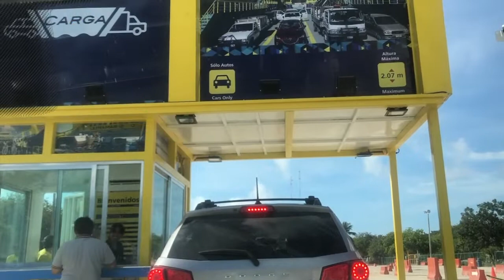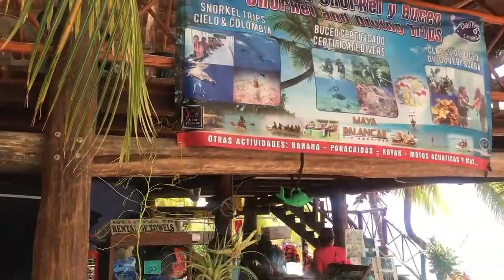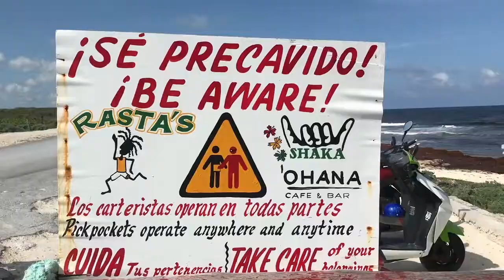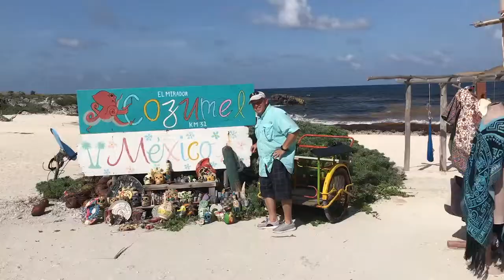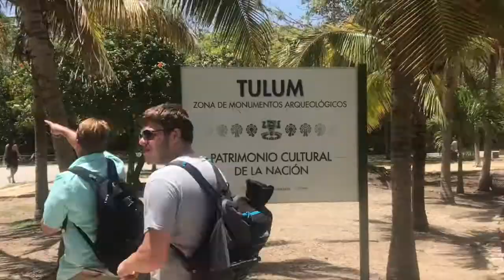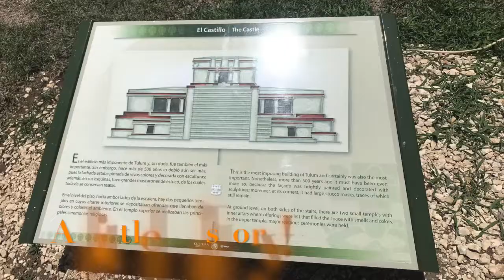Yucatan Mexico Vacation Part 2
In Part 2 of my summer Mexico trip, the fun continues! Hope you enjoy the beautiful moments captured in day 3 and 4 of our Mexico trip enjoy!
Terrill Williams Carter
Terrill Carter